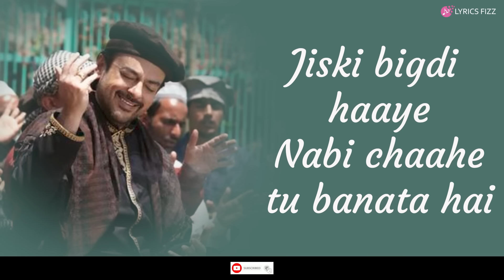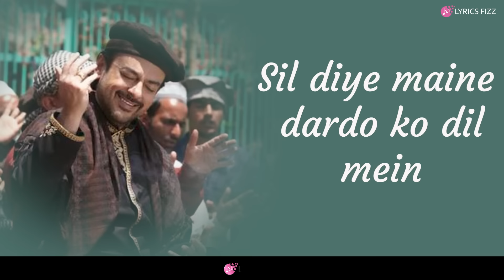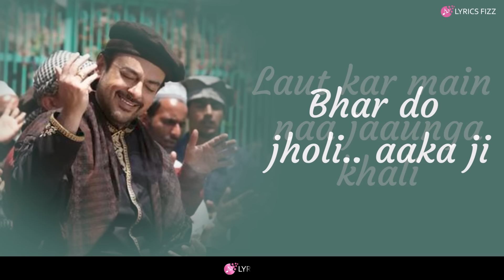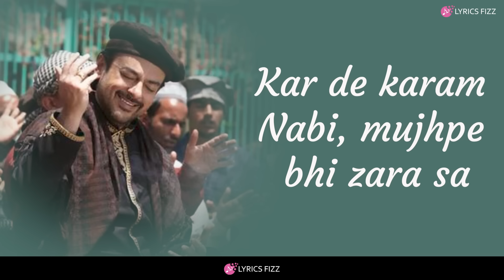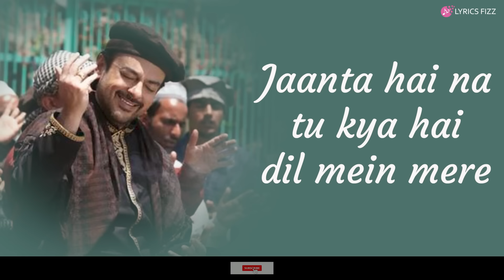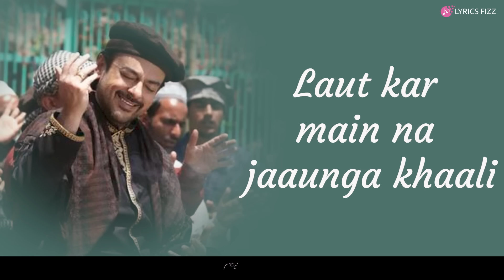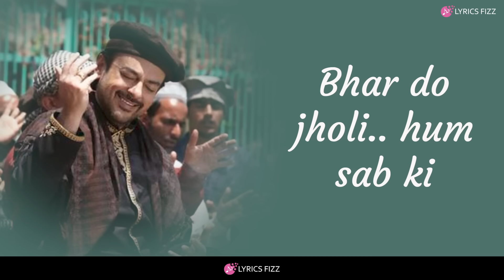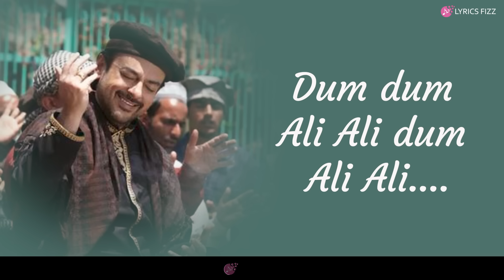'Bhar Do Jholi Meri' | LYRICAL | Adnan Sami Pritam | Bajrangi Bhaijaan | Lyrics Fizz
👉🏻Lyrics
Tere darbaar main
Dil thamke wo aata hai

Jisko tu chahe
Hey nabi tu bulata hai

Tere dar pe sar jhukaaye
Main bhi aaya hoon

Jiski bigdi haaye nabi
Chaahe tu banata hai

Bhar do jholi meri
Ya mohammad
Laut kar main
Na jaaunga khali (Repeat 4 times)

Band deedon main
Bhar dale aansu
Sil diye maine
Dardo ko dil mein (Repeat once)

Jab talak tu
Bana de na bigdi
Dar se tere
Na jaye sawali

Ya mohammad
Laut kar main
Na jauga khali

Bhar do jholi
Ha jholi
Bhar do jholi
Hum sabki
Bhar do jholi
Nabi ji

Sarkare madeena
Laut kar main
Na jauga khali

Khojte khojte tujhko dekho
Kya se kya Ya
Nabi ho gaya (Repeat once)

Bekhabar dar-ba-dar
Phir raha hoon
Main yahan se wahan
Ho gaya hoon (Repeat once)

De de ya nabi mere
Dil ko dilaasa
Aaya hoon door se main
Hoke ruhaasa (Repeat once)

Kar de karam nabi
Mujhpe bhi zara sa

Jab talak tu jab talak tu
Panaah de na dil ki
Dar se tere na jaaye sawaali

Ya mohammad
Laut kar main
Na jaaunga khali

Tajdaar-e-medina
Laut kar main
Na jaaunga khali

Ya mohammad
Laut kar main
Na jaaunga khali

Jaanta hai na tu kya
Hai dil mein mere
Bin sune gin rahaa hai
Na tu dhadkane (Repeat once)

Aah nikli hai toh
Chand tak jaayegi
Tere taaron se meri
Duaa aayegi (Repeat once)

Aye nabi haan kabhi toh
Subah aayegi

Jab talak tu sunega na dil ki

Ya mohammad
Laut kar main
Na jaaunga khali (Repeat once)

De taras kha taras mujhpe aaka
Ab lagaa le tu mujhko bhi dil se (Repeat once)

Jab talak tu mila de na bichhdi
Darr se tere na jaaye sawaali

Ya mohammad
Laut kar main
Na jaaunga khali

Bhar do jholi.. Aaka ji
Bhar do jholi.. Hum sab ki
Bhar do jholi.. Nabi ji

Sarkare madeena
Laut kar main
Na jaaunga khali

Ali ali dum
Ali ali dum
Ali ali dum..
Dum ali ali
Dum ali ali..

Ali ali ali ali ali ali ..
Ali...

👉🏻Credits
SONG: BHAR DO JHOLI MERI
SINGER: ADNAN SAMI
SONG: TRADITIONAL
MUSIC RECREATED BY: PRITAM
LYRICS: KAUSAR MUNIR
MUSIC LABEL: T-SERIES
MIXED AND MASTERED: ERIC PILLAI (FUTURE SOUND OF BOMBAY)